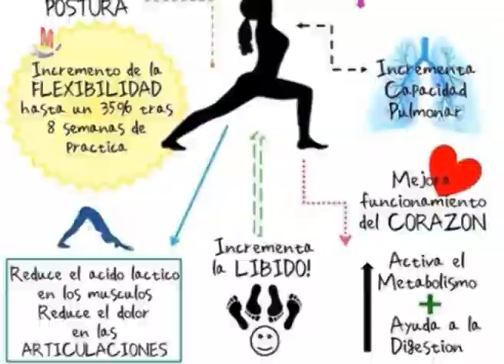SILVINA GOMEZ Clases de Yoga